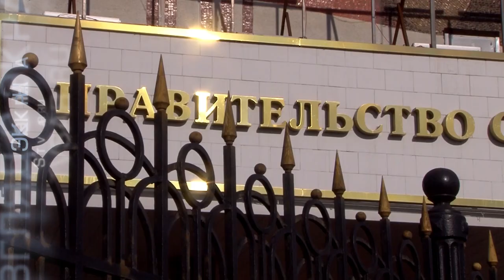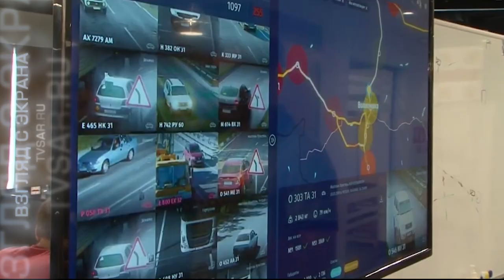Цифровой министр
В Саратовской области появится министерство цифрового развития. Инициатива создания ведомства принадлежит губернатору Валерию Радаеву. Глава региона объявил об очередных изменениях в структуре регионального правительства в начале февраля. Также решено объединить минсоцразвития и министерство занятости, труда и миграции. Вчера инициативы были оформлены законодательно.